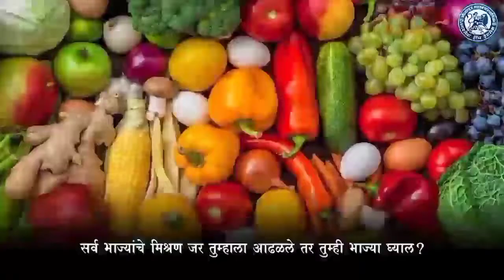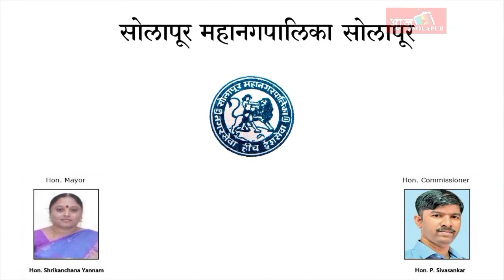ASN Marathi News| अमरावतीत घडलेली घटना निंदनीय - खासदार,ओवेसी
ASN Marathi News अमरावतीत घडलेली घटना निंदनीय - खासदार,ओवेसी@ASNMarathiNews